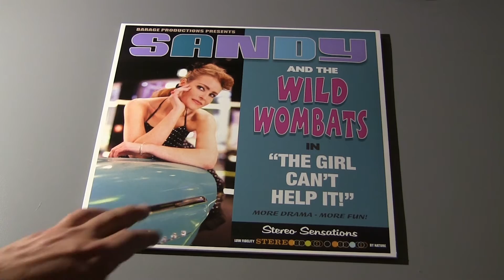Sandy and The Wild Wombats - Electra Glide In Blue (vinyl)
Bonus track taken from the limited vinyl album "The Girl Can't Help It" by Sandy and The Wild Wombats.
Released by Bear Family Records 2016 (BAF19001).
Equip used:
Technics 1210 Mark II - Audio Technica AT120E (old stock) - Gram Amp 2 SE by Graham Slee - Tascam US-144 - Videocams: Canon Legria HF M506